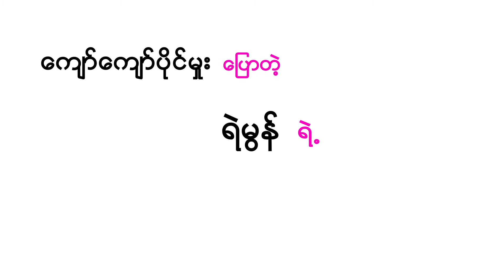Funny Gossip (ေက်ာ္ေက်ာ္ပိုင္မွဴး)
Funny Gossip ဆိုတာ..
အႏုပညာရွင္မ်ားရဲ႕ ရယ္စရာေမာစရာ
အေၾကာင္းအရာမ်ားကို ဟာသအျမင္နဲ႔
ေပ်ာ္ရႊင္စရာျဖစ္ေအာင္ ေတးသံရွင္မိုးမိုးက
ေမးျမန္းတင္ဆက္ထားတဲ့ အစီအစဥ္ေလးေပါ့
ခ်ယ္ရီ FM မွာ 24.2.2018 မွစတင္ၿပီး
အပါတ္စဥ္ စေနေန႔ညပိုင္းေတြတိုင္း
ထုတ္လႊင့္တင္ဆက္မယ့္ အစီအစဥ္ေလးပါ..
ဒီတစ္ပါတ္ Funny Gossip အစီအစဥ္မွာ
မိုးမိုးနဲ႔အတူ ေက်ာ္ေက်ာ္ပိုင္မွဴးတို႔က
ရဲမြန္ရဲ႕ Funny Gossip ေတြကို
ဘယ္လိုတင္ဆက္ထားသလဲဆိုေတာ့..

Unicode:
Funny Gossip ဆိုတာ..
အနုပညာရှင်များရဲ့ ရယ်စရာမောစရာ
အကြောင်းအရာများကို ဟာသအမြင်နဲ့
ပျော်ရွှင်စရာဖြစ်အောင် တေးသံရှင်မိုးမိုးက
မေးမြန်းတင်ဆက်ထားတဲ့ အစီအစဉ်လေးပေါ့
ချယ်ရီ FM မှာ 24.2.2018 မှစတင်ပြီး
အပါတ်စဉ် စနေနေ့ညပိုင်းတွေတိုင်း
ထုတ်လွှင့်တင်ဆက်မယ့် အစီအစဉ်လေးပါ..
ဒီတစ်ပါတ် Funny Gossip အစီအစဉ်မှာ
မိုးမိုးနဲ့အတူ ကျော်ကျော်ပိုင်မှူးတို့က
ရဲမွန်ရဲ့ Funny Gossip တွေကို
ဘယ်လိုတင်ဆက်ထားသလဲဆိုတော့..